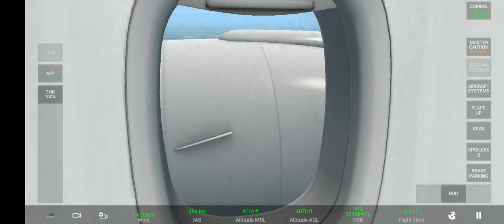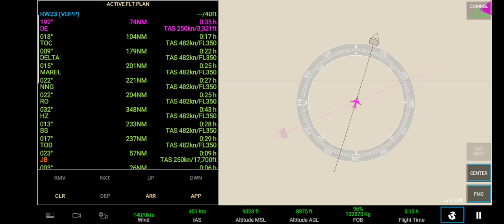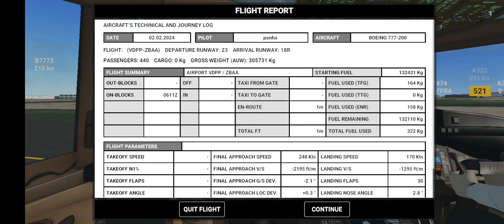bbj 777 cambodia takeoff from phnom penh to beijing airport real flight simulator (rfs)